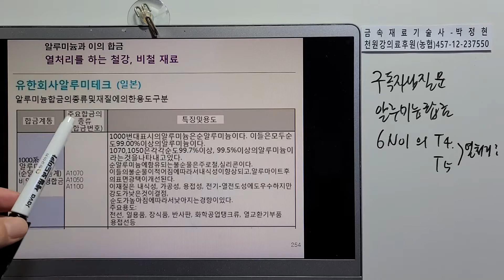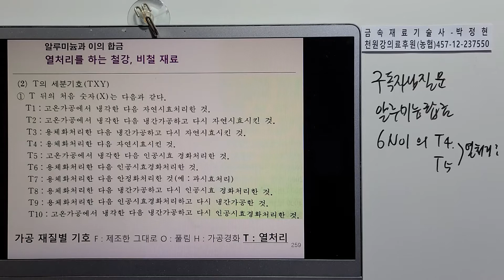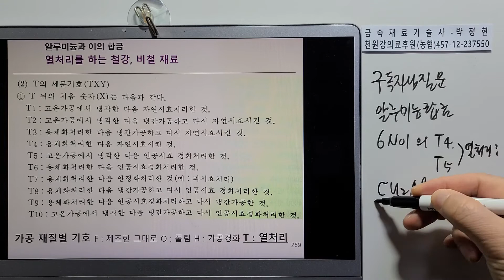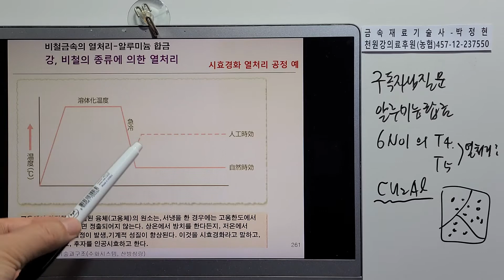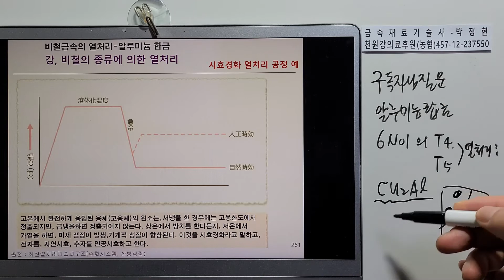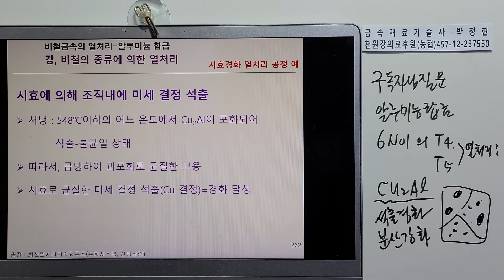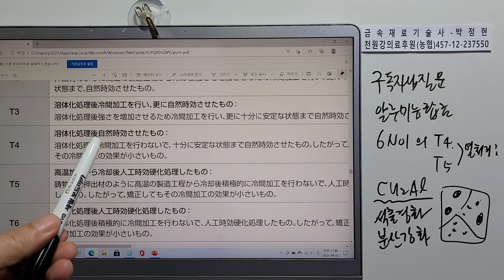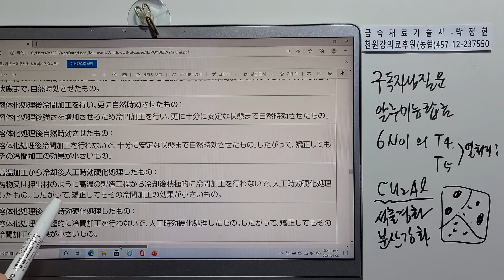금속재료881-구독자님질문 6N01 알루미늄합금 T4, T5 열처리 용체화처리 500도 자연시효 인공시효 175도